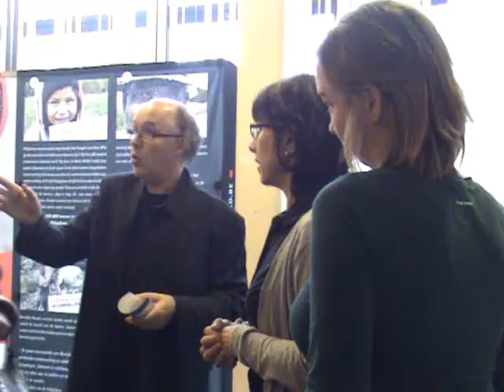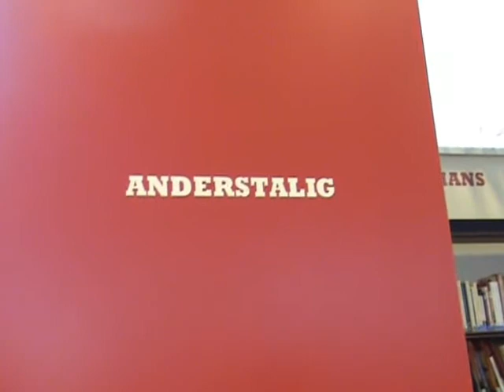BEZOEK VAN TURKSE C. GENERAAL AAN DE BIBLIOTHEEK IN ST-NIKLAAS.wmv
TC ANVERS BAŞKONSOLOSU DENİZ ÇAKAR SINT-NIKLAAS ŞEHİR KÜTÜPHANESİNE BİR ZİYARETTE BULUNDU.